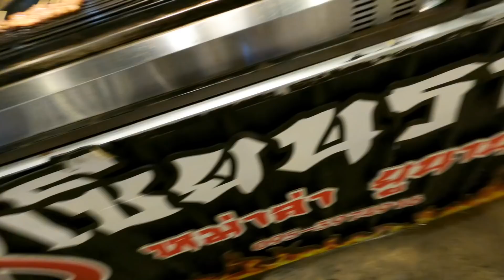Leaving Pattaya - Back to Bangkok!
In today's video, I leave Pattaya and head back to Bangkok. I do love visiting Pattaya and catching up with friends while I am there. This travel vlog captures my journey, featuring Cynthia in Pattaya and Kae in Bangkok as well as a quick look inside my Bangkok apartment. I visit a great night market in Bangkok and have some great Thai Street food.

🎥 Favourite Vids!